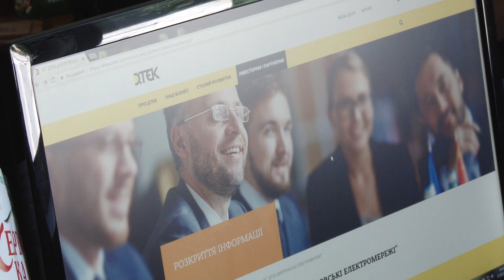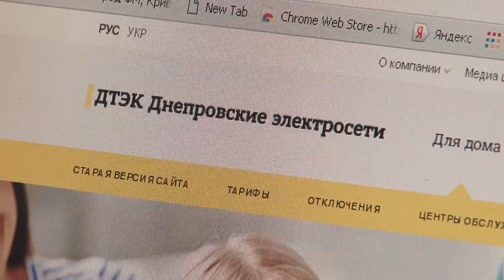Договори на постачання електроенергії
У минулому місяці взаємовідносини між споживачем та підприємством «Дніпровські електромережі» розпочали регулювати нові правила роздрібного ринку електроенергії. Що варто знати при укладанні чергових договірів, розповіли у міському відділі захисту прав споживачів